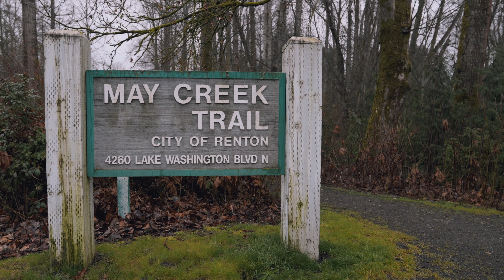Just Listed: 2720 NE 21st St, Renton - this beauty awaits!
Welcome to this lovely and adorable, bright home in the coveted Kennydale neighborhood with a unique floorplan! Relax and unwind in the main-level formal living and great rooms. Home has a spacious kitchen with pantry and  dining area. The secluded main-level den and powder help you focus and get official work done, take zoom calls and what have you?!! The upstairs master bedroom with ensuite has 2 closets (a walk-in and regular). In addition, the 3 extra spacious bedrooms and laundry are on the 2nd floor. Home has lots of storage for you loved for things. The large 2-car garage has lots of built-in shelves and extra attic-storage there too. Invite friends and family for barbecue in the back porch. Large RV parking. Gorgeous sunset & distant lake-views can been seen from the upper-level bedrooms. Home has newer eng. hardwood floors, carpets, crawlspace vents, ducts and insulation, furnace, dishwasher, dryer, roof, interior & exterior paint. Home is mins to Lake WA waterfront park, Boeing, Renton Landing, schools, shopping, restaurants, I-405, easy commute to Bellevue & Seattle. Home includes a 1-year home-warranty. Opportunity is knocking! Are you the one?